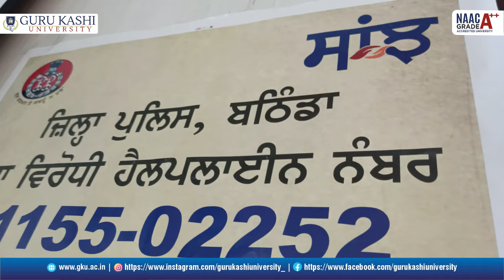Guest Lecture- Cyber Crime & Drugs